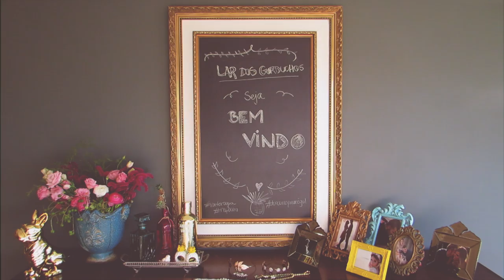TBS apresenta: Baroque por Flávia Dutra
Este vídeo é sobre baroque 2